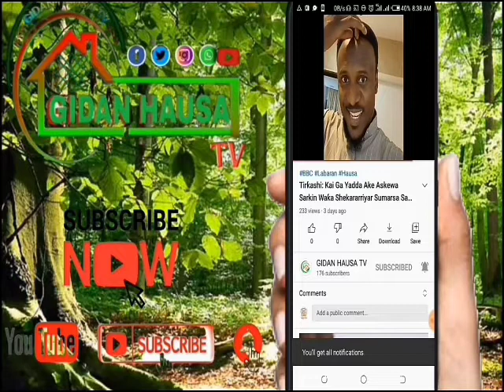Majalistar Jihar Kano Ta gargaɗi Gwamna Ganduje, ta kuma bashi awa48 yakori shugaban haraji na Jihar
Tonon Silili:Majalistar Jihar Kano Ta gargaɗi Gwamna Ganduje, ta kuma ba shi awa48 ya kori da kori shugaban haraji na jihar

BBC Hausa#Labaran duniya Hausa News Aminya News Hausa top news # Hikimatv#tsakargida#limamintsakargida#izzar so#kannywoodexclusive kannywoodempire taskararewatv HausTopnews HausaTopTv#al'rahuz fiim production#dalatop news#dalabest tv#arewatop tv#Hausablog tv#ali nuhu#adam a zango#sarkin waka#labarai 24#arewa news#bbc news hausa#Kannywood news#tashar arewa 24